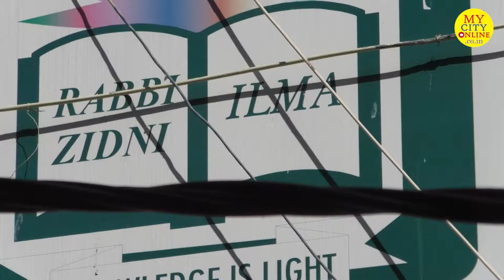Young Scientist Talent Exam 2020 conducted @ ILMA INTL. SCHOOL, Bommanhalli, BLR by TAPASYA LEARNING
Young Scientist Talent Exam 2020 was conducted @ ILMA INTERNATIONAL SCHOOL, Bommanahalli, Bangalore by TAPASYA LEARNING on 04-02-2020.
More than 35 Students gave the exam.

To Conduct Young Scientist Talent Exam in your School for your 10th Std Students please contact Miss. AYESHA - 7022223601.

Thanks.